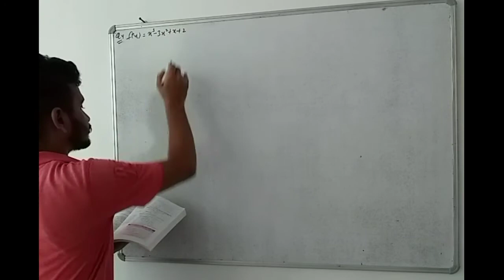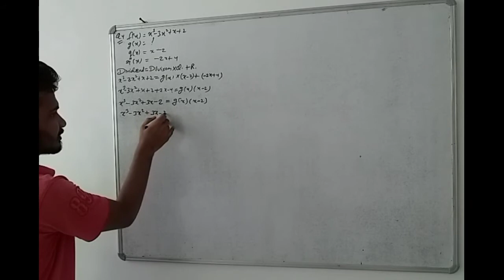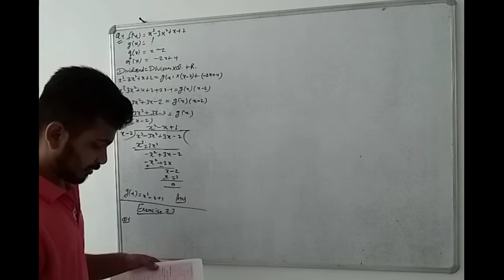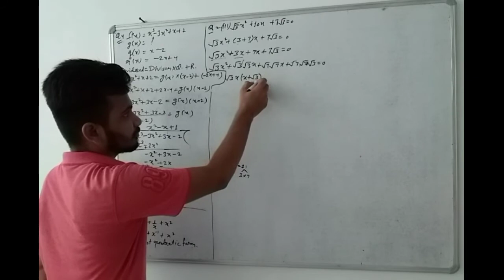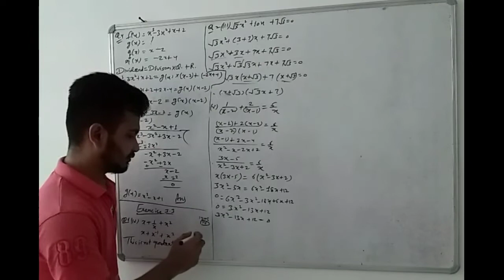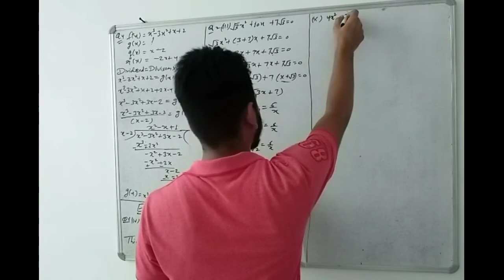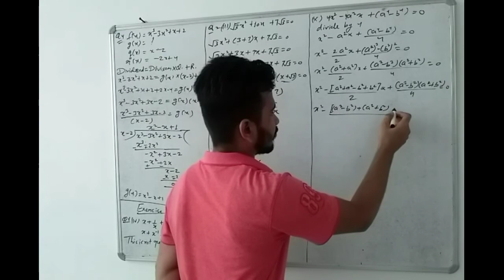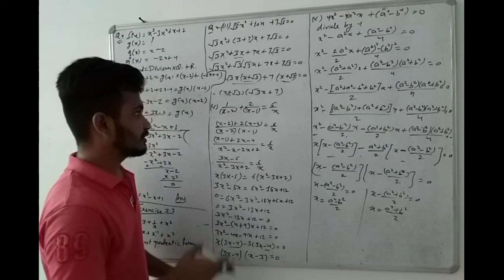CLASS 10TH RBSE MATHS CHAPTER-3 (Part-4)